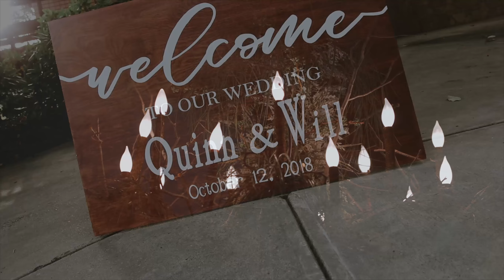Stunning Mountain Views For A Stunning Wedding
Location: Crest Center in Asheville NC

Flowers: Flora Asheville